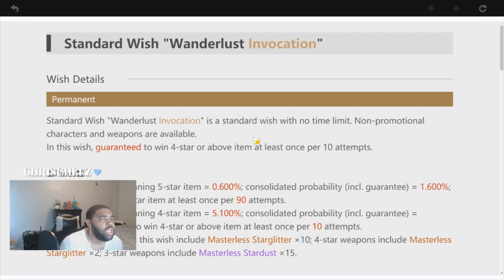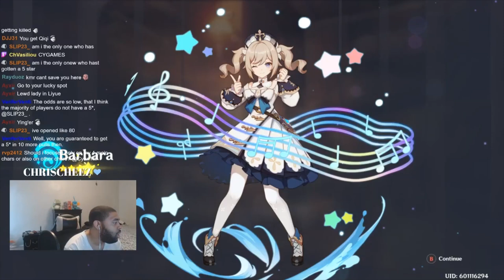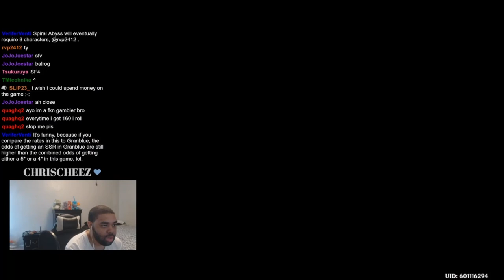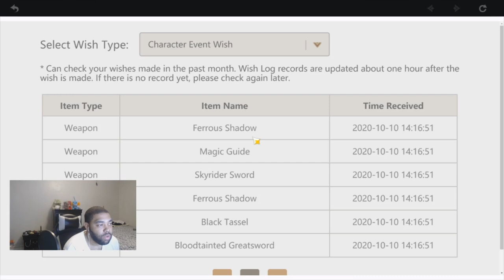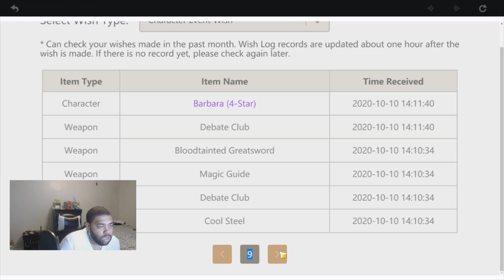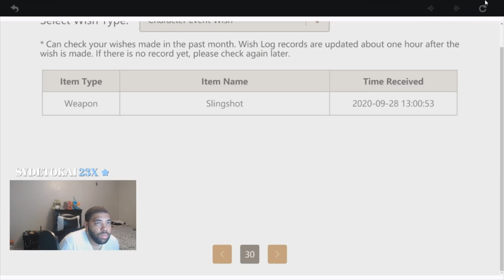[Genshin Impact] 20,000 Primogems vs Venti Banner! Most Unlucky Lucky summons?